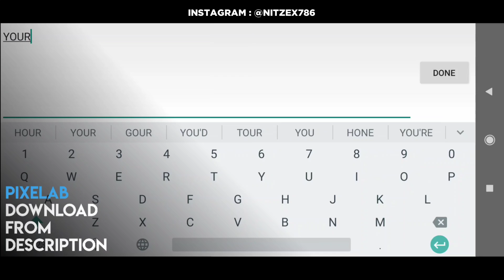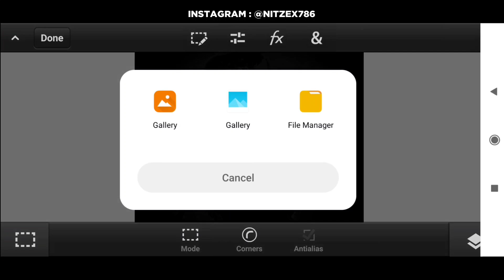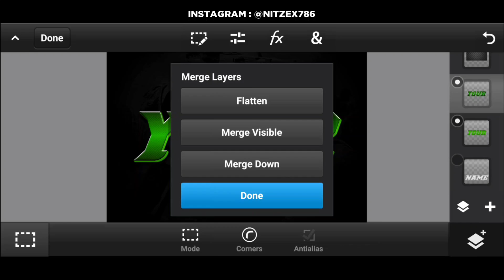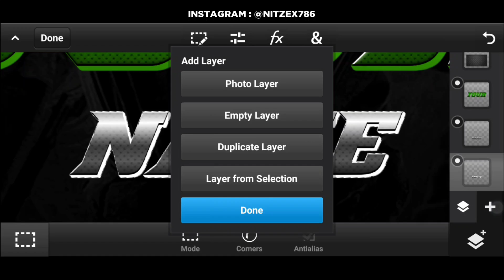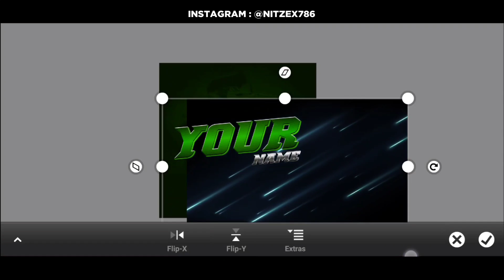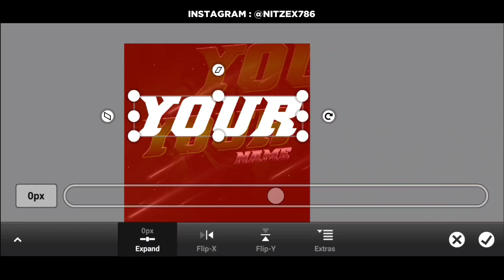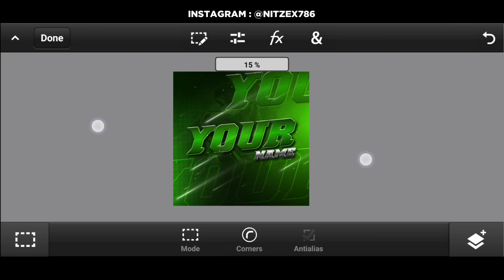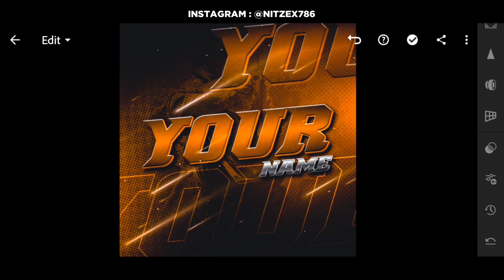Make This Gaming Text Logo On PSCC | Metallic Text Logo Tutorial | By Nitzex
Nitzex is back again with another brand new video. so guys in this video, I'm teach you "How to create Metallic Gaming Text Logo on android..with pscc...so guys !!!

Humble Request : If you have any types of problem in pack downloading or other so plzz don't bad comments.

Scroll and get Logo pack download link and other important links.

◆ MY DEVICE : MI Poco M2 Pro Two Shades of Black
RAM - 6GB
Storage - 64GB
Processor : Snapdragon 720G
Camera : 48MP Rear Quad Cam | 16MP Front Cam
Battery Power Rating - 5000 MAH